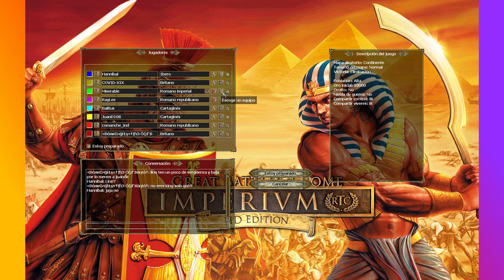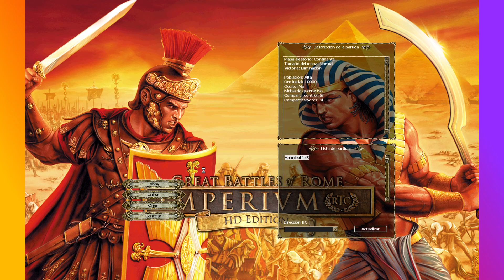IMPERIVM HD - 1.40 GAME PLAY #34